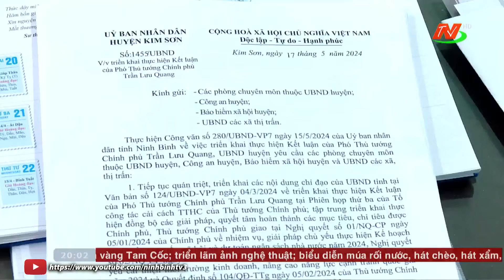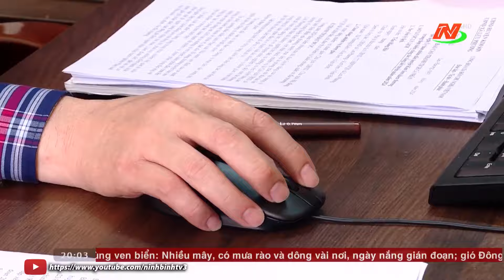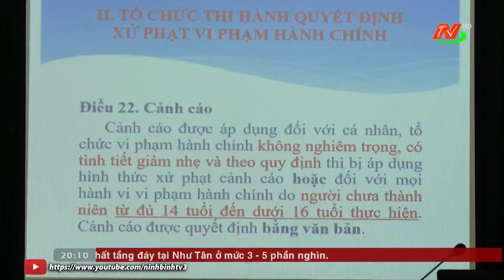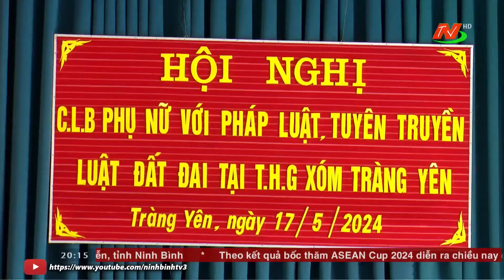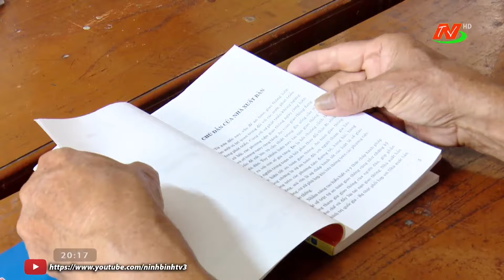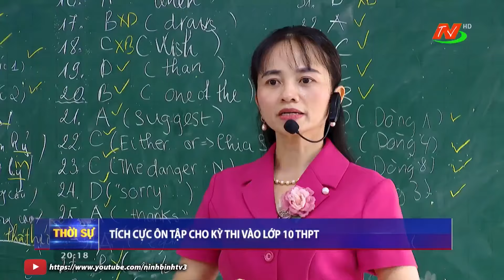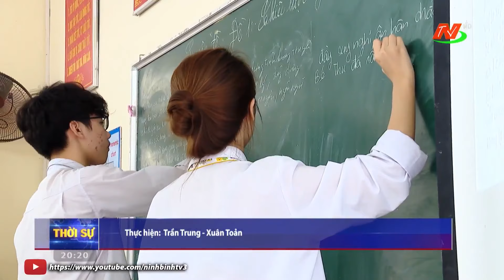Thời sự Tối NinhBinhTV - 21/05/2024